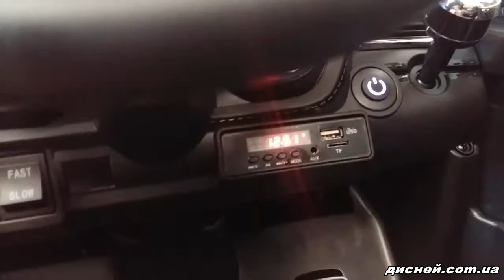Детский джип M 3259 EBLR-1-2 электромобиль, Police, черно-белый - дисней.com.ua